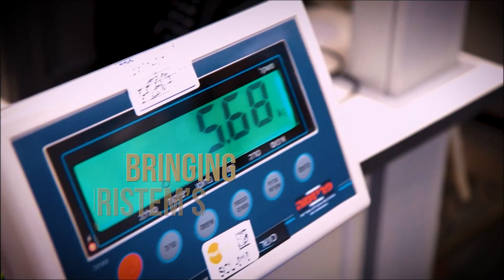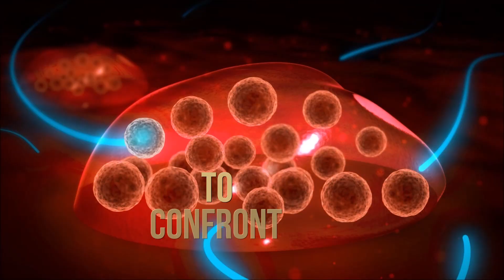Supporting the fight against COVID-19: Israeli - European company Pluristem receives EU support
Pluristem is a regenerative medicine company with a focus on novel biological products to treat severe medical conditions such as COVID-19. It has signed a venture debt loan of €50 million with the European Investment Bank and is the first Israeli-European business to benefit from a guarantee from the European Fund for Strategic Investment. The financing will support the company’s research and development in the EU through its German subsidiary Pluristem GmbH.